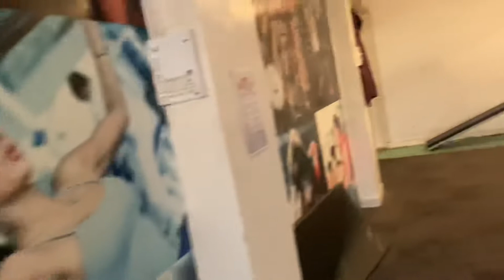Open the gym & workout 2022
Daily Lifestyle, Travelling, Unboxing & Reviews Videos.

100 m gym workout,
1600m gym workout,